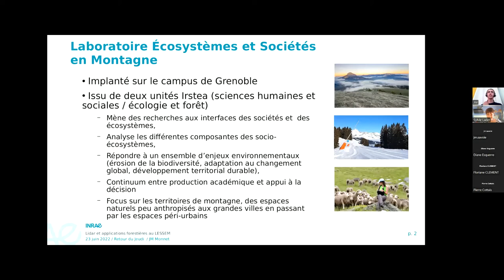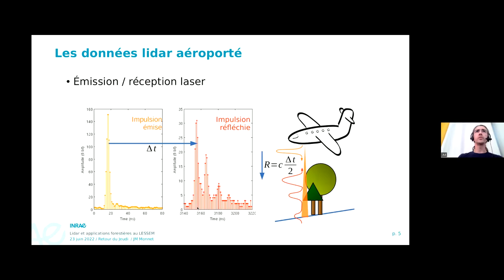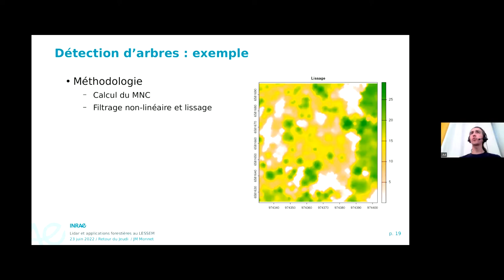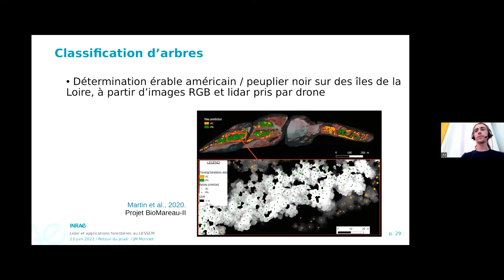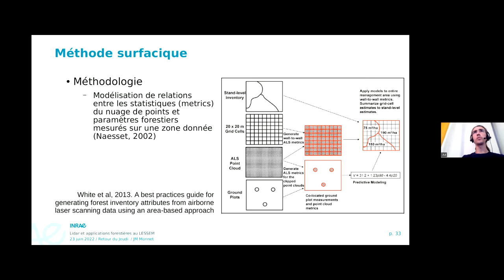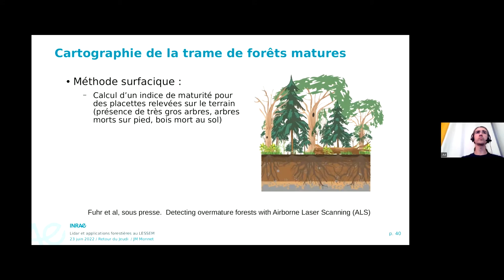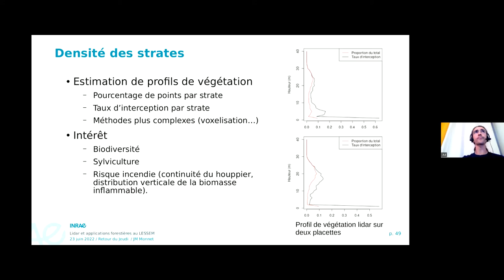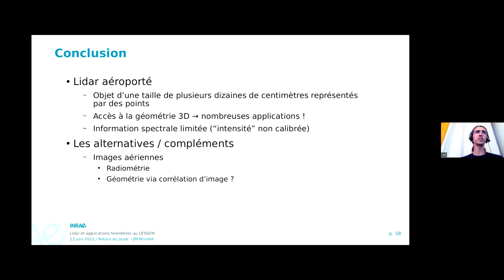invité: JM Monnet (ingénieur, UR LESSEM, Inrae, Grenoble): Utilisation du liDAR aéroporté (...)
Titre complet: Utilisation du liDAR aéroporté pour les applications forestières au LESSEM

Le LESSEM développe depuis une quinzaine d'année des travaux sur l'utilisation du LiDAR aéroporté en forêt. La présentation portera sur les méthodes développées pour extraire de l'information à l'échelle de l'arbre et du peuplement, en s'appuyant sur les packages R lidR et lidaRtRee. Des exemples d'applications seront également présentés : cartographie d'habitat de l'avifaune, modélisation de la trame de forêts matures, simulation d'évolution de paysage forestier...